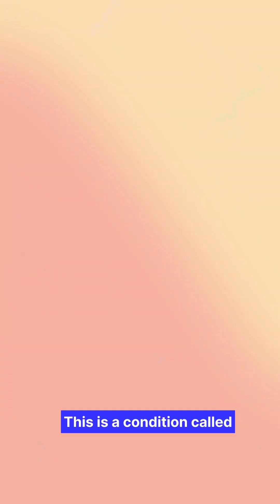Reads Like A Pro At 3 📖